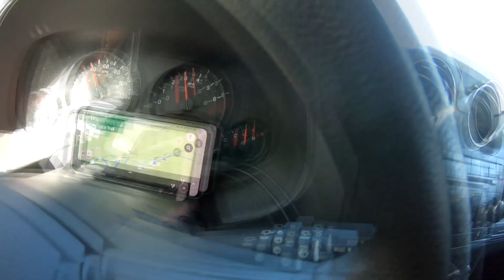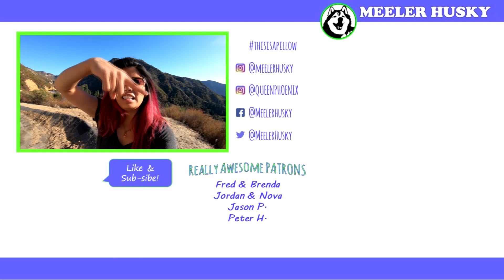SIBERIAN HUSKY - First Hike After Knee Surgery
Hello dog parents and human parents. I took both dogs and Tiny on a hike by myself and let me tell you that was NEXT LEVEL. It was Phoenix's first real hike after her double knee surgeries and she did so well! We turned back early to make sure she didn't get too tired but I think that girl will be climbing rocks soon enough!

Where do you like to hike with your dogs?